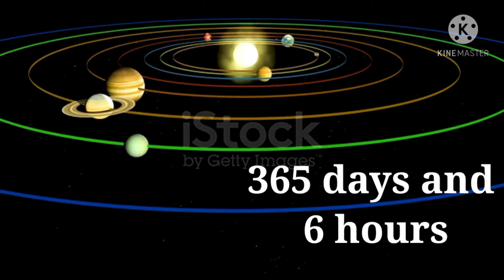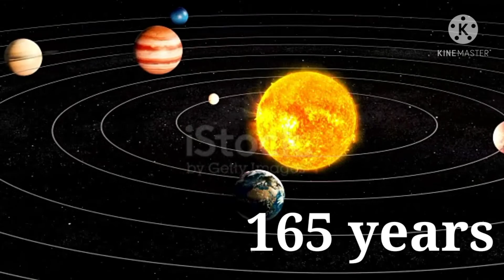planet revolution time around the sun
education video